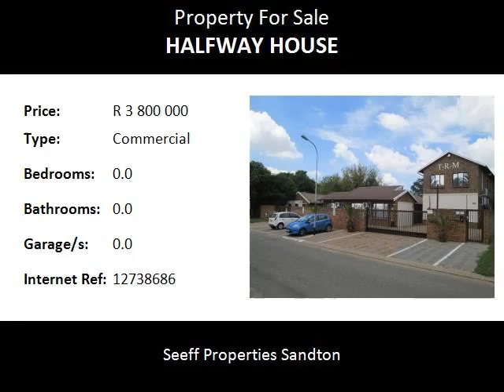Commercial For Sale in Halfway House, Midrand, South Africa for ZAR R 3 800 000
Bedrooms:
Bathrooms: 0.0
Garages: 0.0
Price: R 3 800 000

Property Description:

Stand-alone office building (600 m²) situated in Halfway House Midrand adjacent to the open air parking area of Gallagher convention centre.  Comprises 14 air conditioned offices, 2 open plan office spaces as well as 18 covered and 8 open air parking bays.
Property details:
Building 1 size – 180 m²
Building 2 (double storey) size – 420 m²
Stand size – 1 145 m²
14 offices
2 open office areas
1 Server room with raised floor
3 x separate Kitchens
3 x Gents bathrooms
3 x Ladies bathrooms
Reception area
1 x Boardroom with its own kitchen
Shaded parking bays – 18
Open air parking bays – 8
Entertainment area with built in braai.
Top notch security throughout
Possibility to split the property into 3 separate business/offices
Vacant with immediate occupancy to be arranged

The property is situated 1.5 km from the Midrand Gautrain station with Gautrain bus stop 300m away. Easy access to major nodes such as OR Tambo, Rosebank, Hatfield and Sandton. Easy access to the N1 Highway via New Rd which is 3.5 km away.